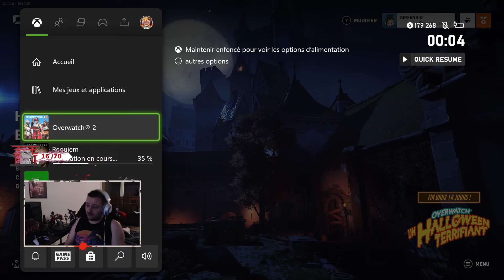LA VENGEANCE D'UNE VEUVE ! Event halloween (Overwatch2)